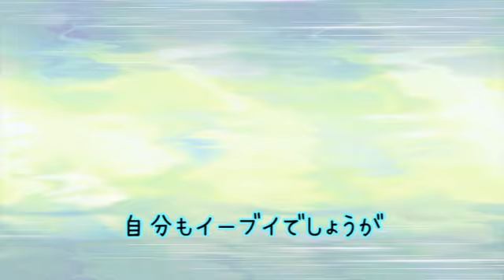【レッツゴーイーブイ】相棒イーブイと二人旅！パート7【ゆっくり実況】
マジでやられたとき こんな顔→(　ﾟдﾟ)になった。甘えたプレイングしてちゃダメですね。